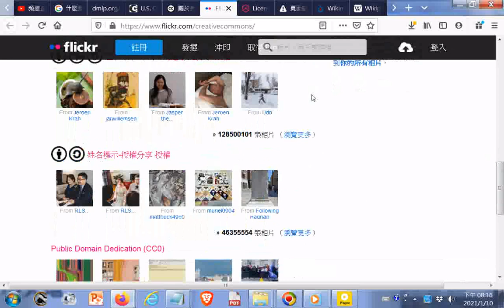20210110gg#重大發現很多#免費資源 Flickr：Creative Commons htm20210110免費圖片